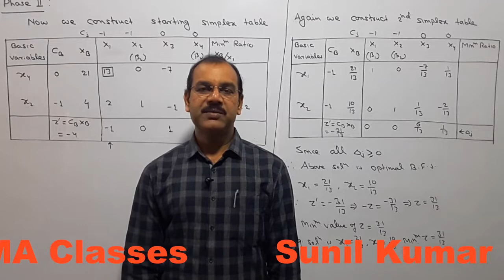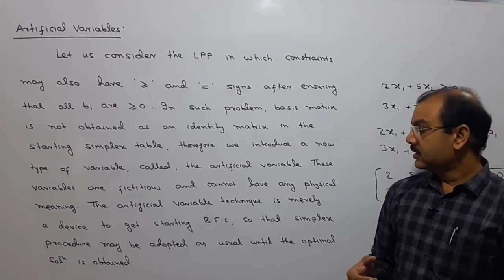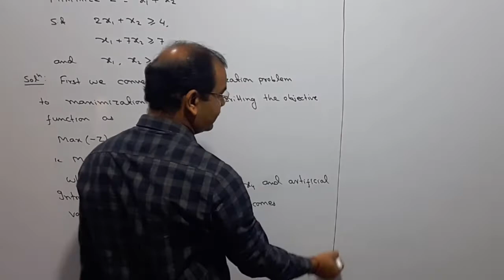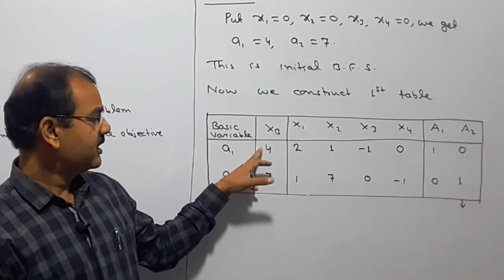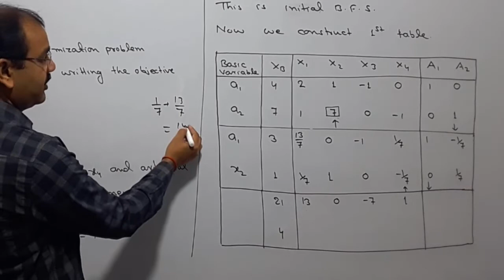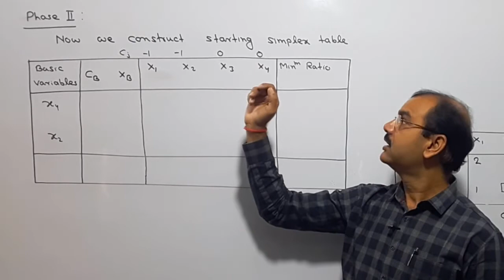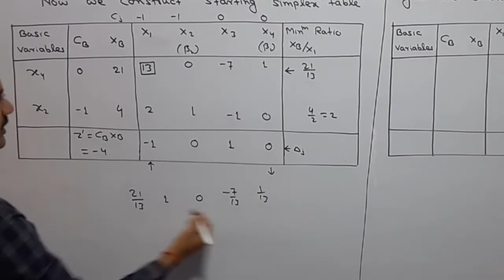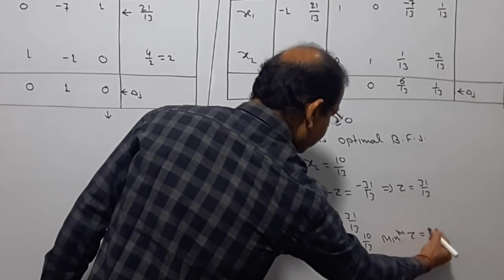Two Phase Simplex Method Minimization Problem [LPP] Lecture - 04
Hello students in this video I have discussed two phase method of simplex method of minimization problem ( Linear Programming Problem)